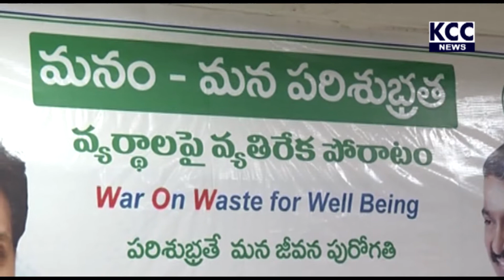WAR ON WASTE BY MINISTER VENUGOPALAKRISHNA ||7-12-20 KCC NEWS